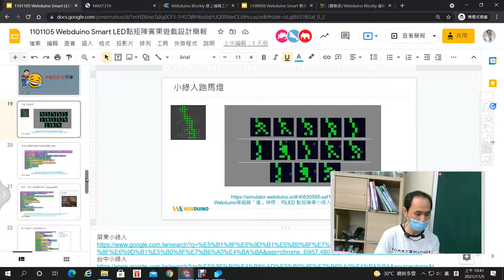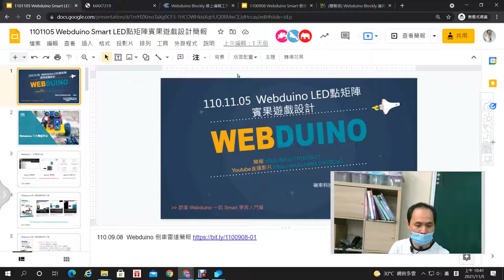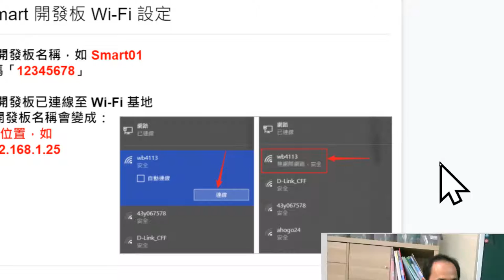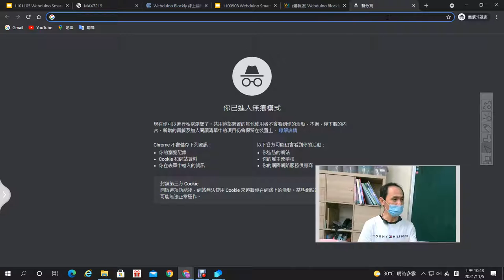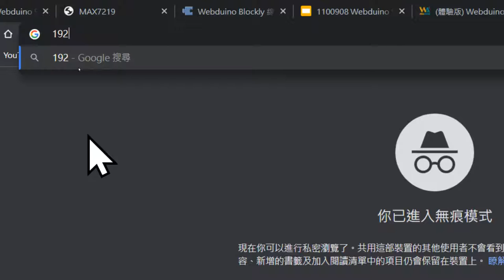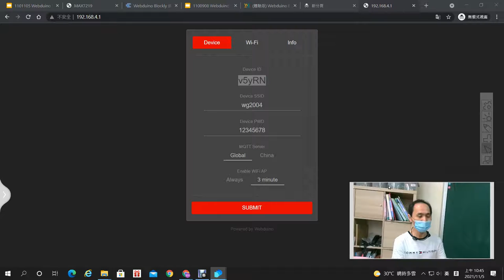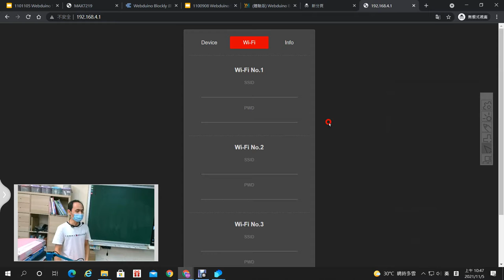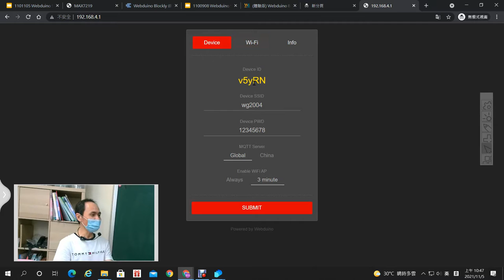06：Webduino Smart 開發板如何查看 Wifi 設定與 Device ID